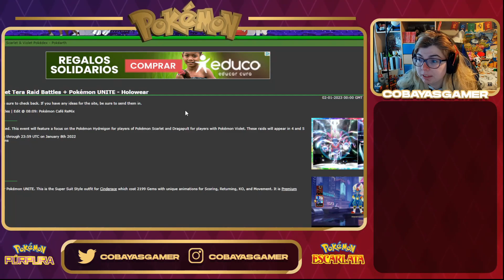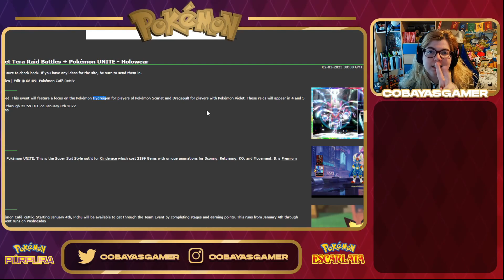NUEVO EVENTO de POKEMON HYDREIGON y DRAGAPULT en Pokemon ESCARLATA y PURPURA | CobayasGamer